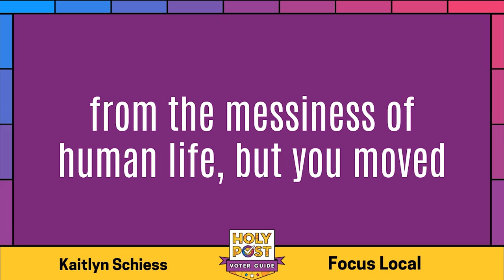youtube video #-3Hjqf5eVqE